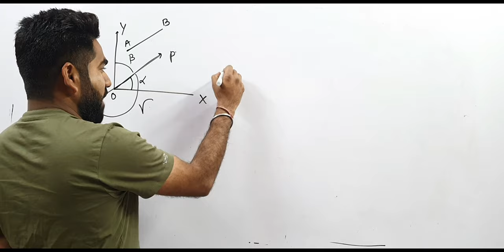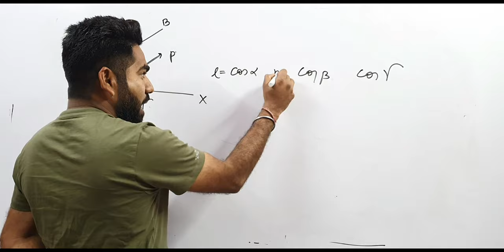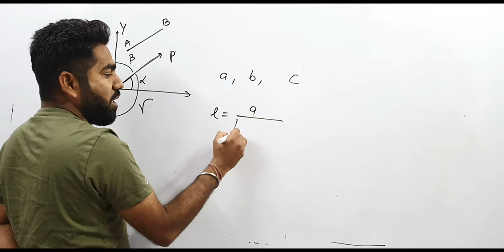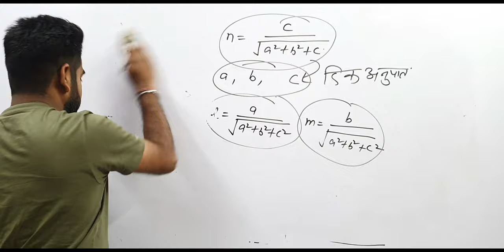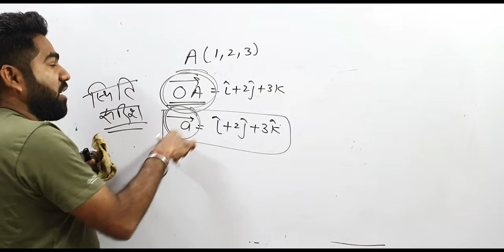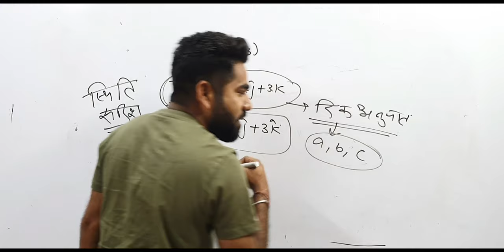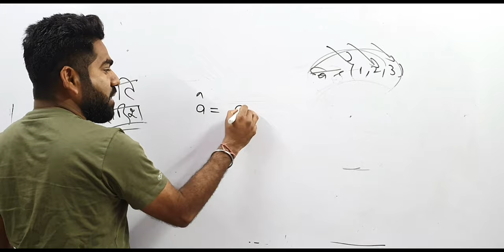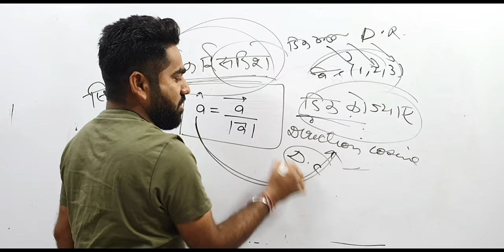Class_12th Ex 14 intro दिक कोज्या दिक् अनुपात BY.Mr.Rao